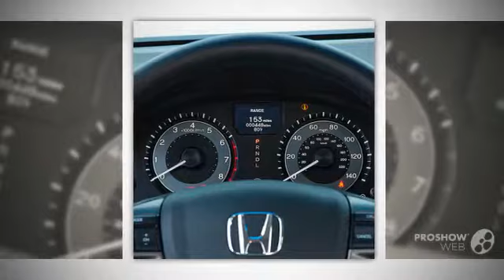Honda Elite 2011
Honda Elite 2011 motorcycle Model, you may be interested in like Honda Elite 2011 model, see other videos.
If you like the video Honda Elite 2011 model motorcycle write comments.